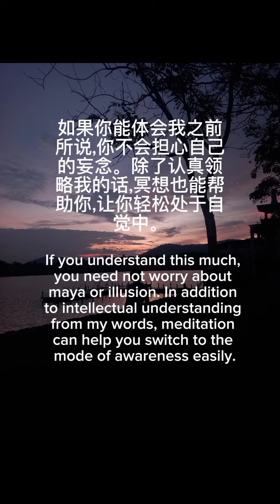"为何是我 90""Why Me 90"修行的日子 - 保证解决方案 (我) 19 - 试着由原先的理智思考,转为用心感受。Days of Practice - Guaranteed Soluti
"为何是我 90""Why Me 90"
修行的日子 - 保证解决方案 (我) 19 - 试着由原先的理智思考,转为用心感受。
Days of Practice - Guaranteed Solutions 19 - Try to move your centre of operation from your mind to your heart or being.

如果你能体会我之前所说,你不会担心自己的妄念。除了认真领略我的话,冥想也能帮助你,让你轻松处于自觉中。 关于妄念, 我们可以说上几小时,不过你们听了只会更迷惑。与其如此,不 如学习解开妄念的方法,让你们的生活能更有智慧。我想说的是 - 妄念只不过是脑中想法的投射,所以我才说,你们要抛开脑中原有的思维。
If you understand this much, you need not worry about maya or illusion. In addition to intellectual understanding from my words, meditation can help you switch to the mode of awareness easily. We can talk for hours about maya and illusion, but you will only get more confused.
Instead, it is worthwhile learning the solutions that will help us to live intelligently; that is enough. One thing I want to tell you: maya or illusion is everything that your mind projects, so that is why I say, don't bother about knowing maya. Instead start living with more awareness, more consciously. Then the question of maya itself will not be relevant.

如我之前所说,事实上,我们心中常能得出喜乐。但是人却自己 横加阻挠,以致于生活中有诸多痛苦。喜乐并不需外求,而是人 的天性。人在出生时,原是满怀喜乐,却因受到社会影响,与内心的喜乐渐行渐远,却不停想从外界寻求满足。
As I said earlier, bliss is continuously happening in us. This is the actual truth. But we continuously stop the flow of bliss, and as a result we suffer. Bliss is not something that you can get from outside and keep inside yourself. No . It is your inherent nature. When you arrive in this world, you are in a state of bliss. As society conditions you, you move far away from it. Then you start searching for ways outside of yourself to get it back.

Sweetuo : 在修行的日子，我找到了本性的喜悦! 也因为一些因素，远离了本性 ... 出走的日子让我经历了许多。我知道人不应该逃离本性!
Sweetuo: During the days of practice, I found the joy of my nature! But due to some factors, I strayed away from my nature... The days of being away made me experience a lot. I know that people should not escape from their nature!

Video from Ng Swee Tuo